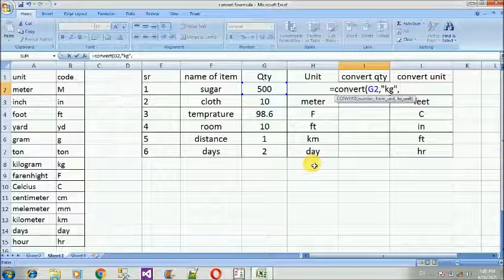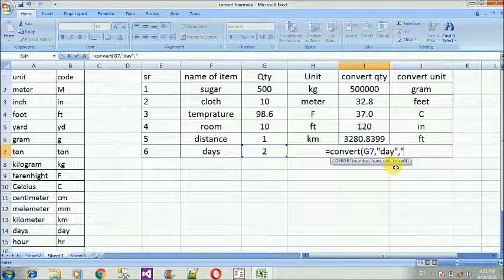what is convert formula | how to use convert formula | uses of convert formula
Hello friends

how to use convert formula
what is convert formula